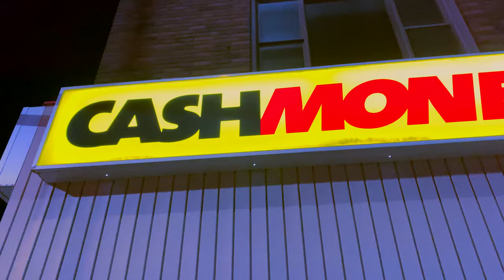Joey Karma - Lights Out (Visual) RE-RELEASE ***OLD CHANNEL HACKED***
Engineer: LVCKYLUKE
Producer:  Andrej Marko
Recorded By: 19Eight7 Records
Composer: Joey Karma
Written by. Steven Joseph King
Video Produced by. Imaged Thought x Ndot Television
Directed by. Joey Karma x Tea Starr
Location Scouting: Storm Hogan x Joey Karma
Video Edited by. Joey Karma